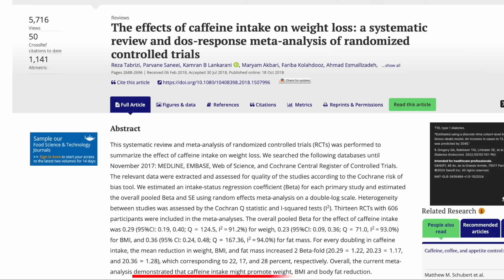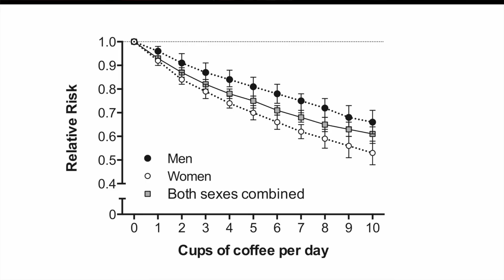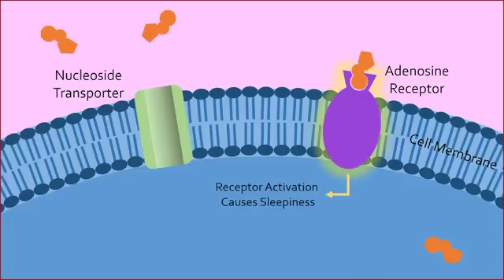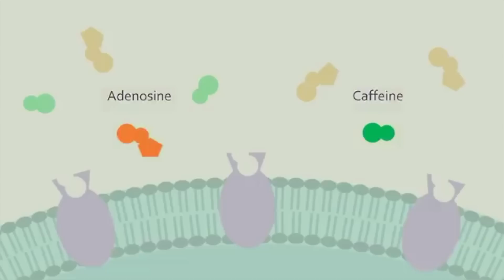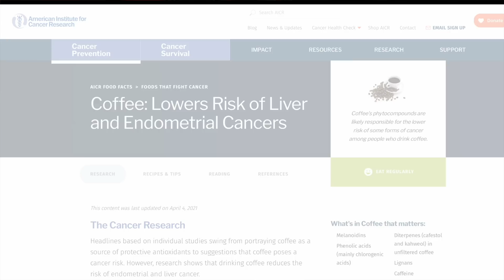5 Little-known Benefits of Coffee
Coffee can affect your metabolism, risk of diabetes, brain function & even cancer. Find out how

0:00 Coffee & Metabolism
1:41 Coffee & Diabetes
2:49 Parkinson´s
3:30 Pain
4:58 Cancer
6:05 Who should avoid caffeine